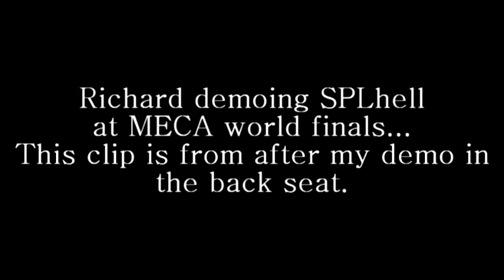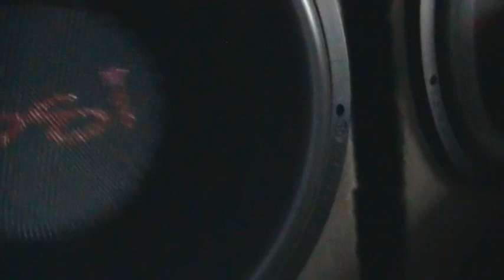Richard demoing SPLHell (his "quiet ride") at MECA world finals...First time i've heard this set up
It may seem like an exaggerated reaction towards the end, but trust me you literally cannot breathe sitting in the back seat on the higher notes!